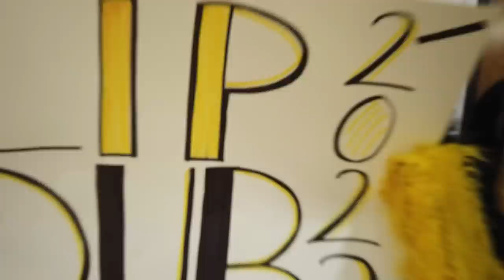River Dell High School - Lip Dub 2023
River Dell High School
Lip Dub
TWIRD Season X - Finale

Executive Producer
Mr. Anthony Traina

Lip Dub Planning
Mia Cheong
Alison Guinta
Joelle Hwang

Directed by
Mia Cheong
Alison Guinta

Camera/Music Operators
Christopher Hums
Jefferson Raguindin
Joelle Hwang
Tamas Kellerman
Michael Panella
George Picinic

Lighting Operators
Matthew McCusker
Michael Spano

Drone Operator
Mr. Anthony Traina

Edited by
Mia Cheong

Music Edited by
Alison Guinta

TWIRD Season X Cast
Alison Guinta
Mia Cheong
Joelle Hwang
John Forte
Christopher Hums
Logan Kanestrin
Tamas Kellermann
Matthew McCusker
Emmett McKeague
Michael Panella
Nicolas Peralta Hiraldo
George Picinic
Jefferson Raguindin
Michael Spano
David Tucker